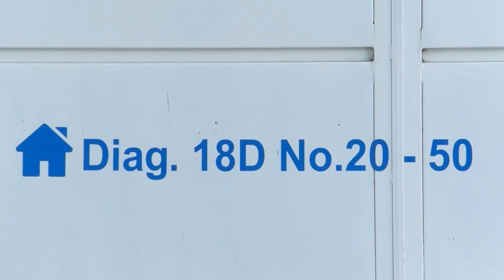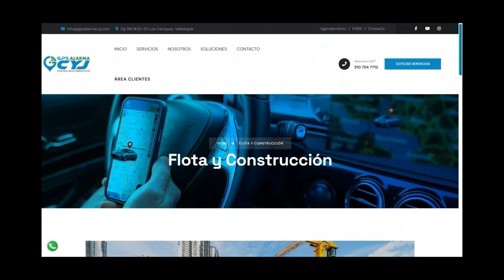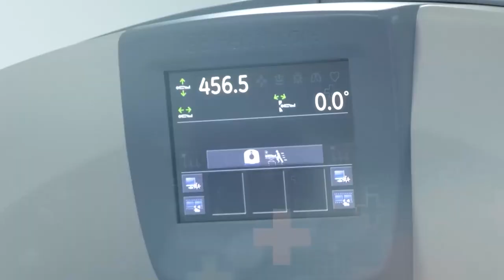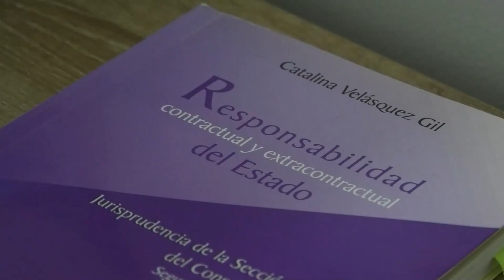CNC NOTICIAS VALLEDUPAR EMISIÓN CENTRAL 11 MARZO 2024